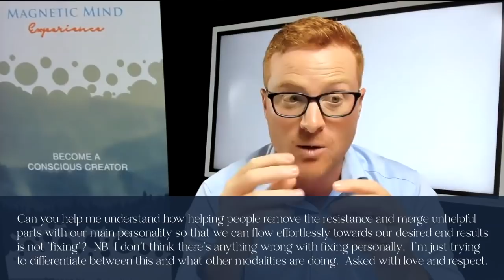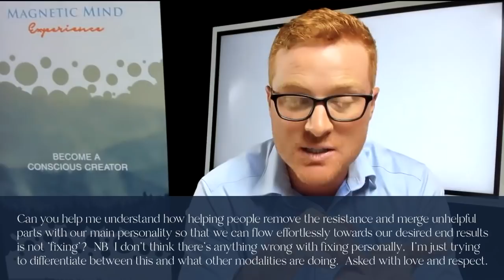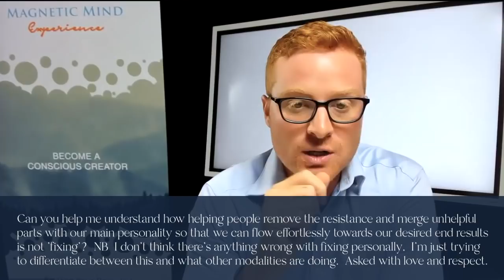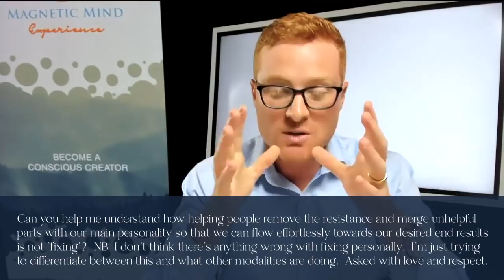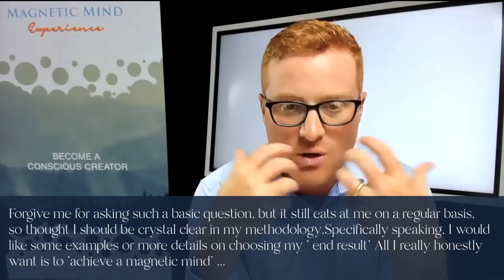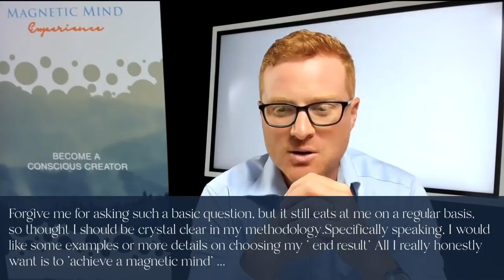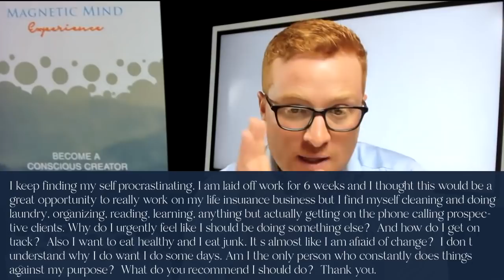The Chris Duncan Show Full Ep 5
I'm back to share more answers with you! In this 5th Q&A session I'm answering the questions you sent me regarding:

- Fixing VS Creating
- Choosing your end result
- Procrastination
- Premonition

To get more info, make sure to go through this

To get a copy of my book, go

Can't wait to share all of these with you!